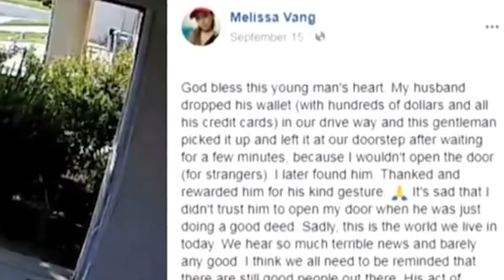Random Acts of Kindness That Will Make You Cry 😭 | Faith In Humanity Restored